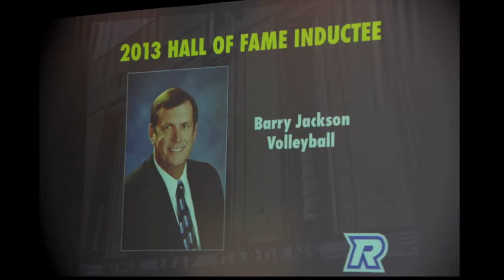Barry Jackson Hall of Fame Induction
First volleyball player inducted into the Ryerson University Hall of Fame.